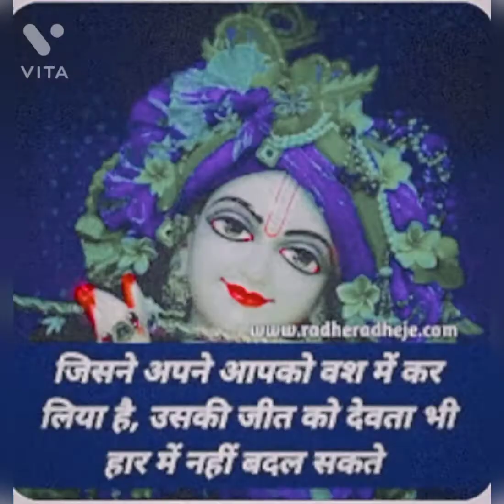राधे कृष्णा राधे कृष्णा #💖